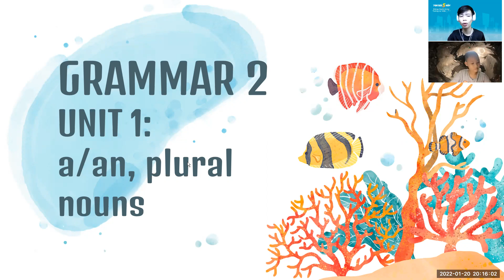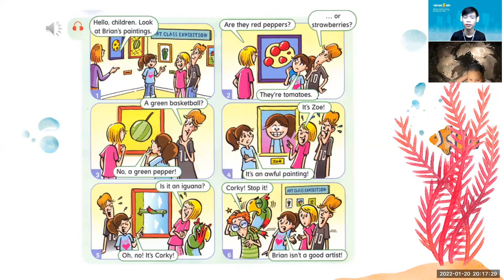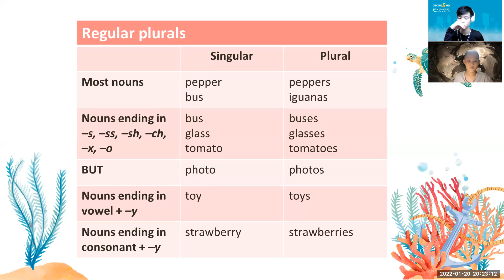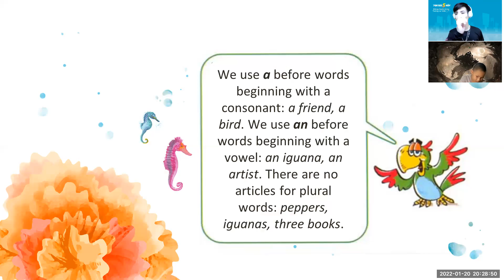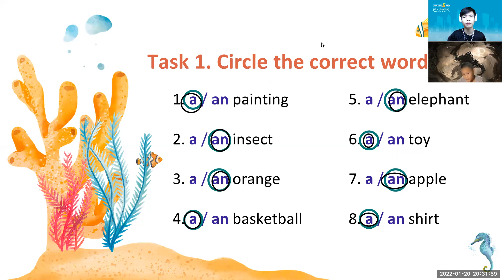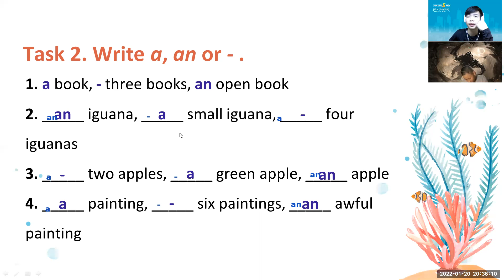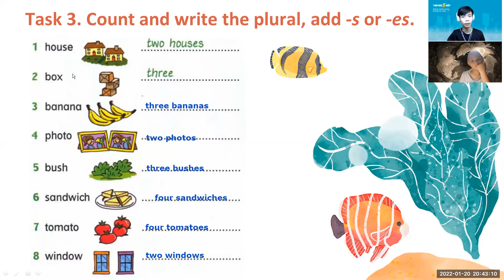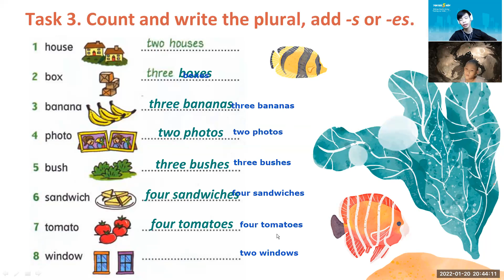Pk2104047 - 20/01 - NEW GRAMMAR TIME 2 - Unit 1 - a or an, plural nouns